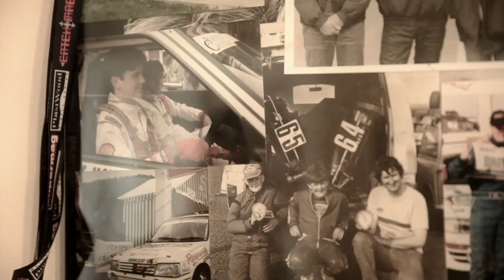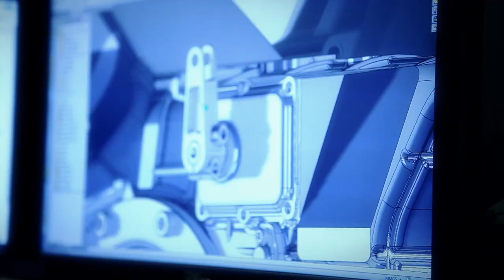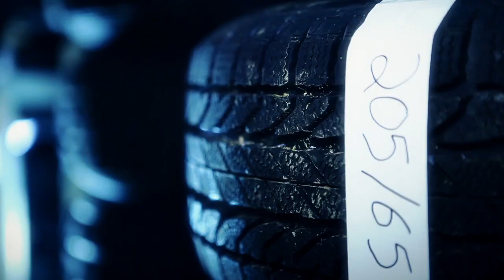Subaru Rally and Rallycross Teams 2013 - Launch Control Episode 1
New on GTChannel!
Launch Control Presented by Subaru - Every Tuesday!

In this debut episode of Launch Control, Subaru Rally Team USA driver, David Higgins, is preparing and training in Wales, UK for the upcoming season, while the Vermont Sports Car team is hard at work preparing the 2013 Subaru racecars. The day their season finished in 2012, was the day preparation for 2013 began. If there is a team that knows what goes into winning a championship, this would be it. Subaru's 2012 Rally America championship victory marked their 2nd in a row and their 6th in 7 years. Rallycross, on the other hand, is relatively new for the team. Competing against established rallycross teams from Europe, the learning curve for Bucky Lasek, Dave Mirra, Sverre Isachsen, and the team has been steep. New venues. New race format. New Rules, New Cars. As quickly as the three Subaru STI's ran on-track, the pace of development at the race shop has been just as quick. This is everything it takes to win. This is everything that gets in the way of victory. This is Launch Control. Follow the teams on Twitter